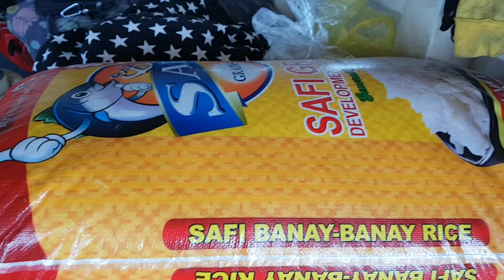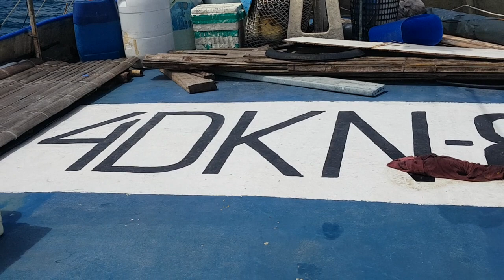NAGHINTAY KAMI SA PAG KALMA NG ALON / PREPARASYON AT HANDA NA SA PAG LAOT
@jovanie-cl8nz malapit na kami sa katotohanan / may mga gulay na kami at bato panlatak namin